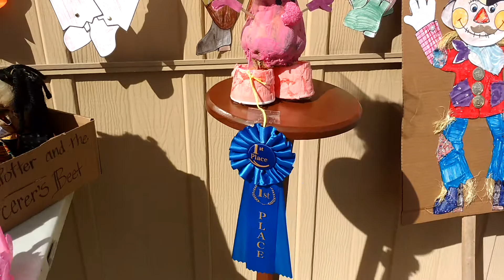Wyoming Sugar coloring and decorating contest entries